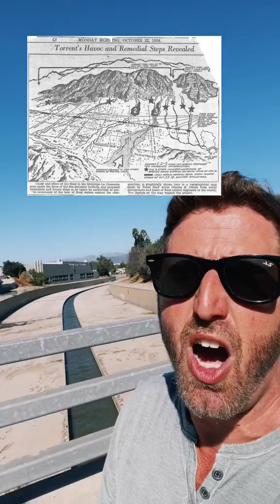Why is the L.A. River Enclosed in Concrete!?!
The L.A. River appears to be a soulless concrete structure that belies the term 'river.' That said, it's extremely important to the L.A. infrastructure, and the reason WHY it's enclosed in concrete is fantastic, fascinating, and important. Let's get into it!